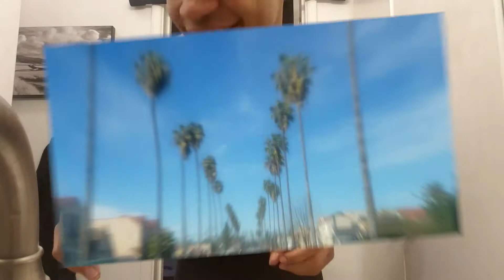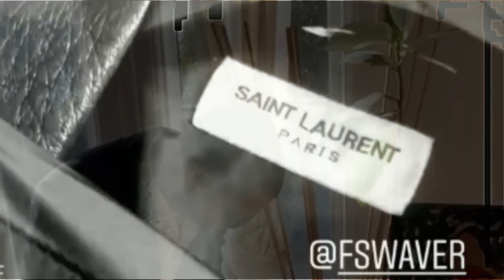Roger Sterling - Oscar Prep 2019 - Securing the Bag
Rare look behind the scenes in the prep for the 2019 Oscars.
Thank You @parriswagner for always keeping me on point @Fswaver for the Fashions. Mike thanks for printing my tickets. Enjoy!!